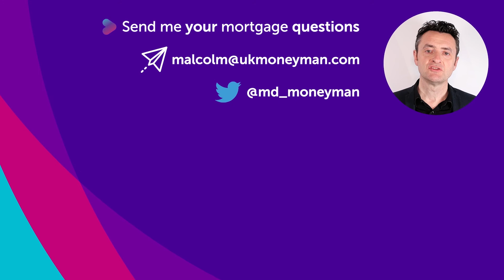Self Employed Mortgage Advice UK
In his latest video, 20+ years Mortgage Advisor/ Director Malcolm Davidson offers guidance and insight into the workings of mortgages when it comes to the self-employed. Covering topics such as how lenders assess your income, how long you need to be self-employed for and more...

Timestamp:
00:53 How does a lender assess my income?
02:05 How long do I need to be self-employed for?
02:34 I'm a director for my own limited company
03:14 Mortgage for Contractors
03:35 Why use a mortgage broker?

All views are purely that of Malcolm Davidson & do not constitute professional mortgage advice. Moneyman TV provides video coverage of the Mortgage Industry with the purpose of informing the consumer. Topics covered refer to popular mortgage situations presented by real customers on a regular basis, including First-Time Buyers, Remortgages, Home Movers and more.

UK Moneyman Limited is authorised and regulated by the Financial Conduct Authority.

UK Moneyman Limited registered in England, registered number 6789312 and registered office 10 Consort Court, Hull, HU9 1PU.